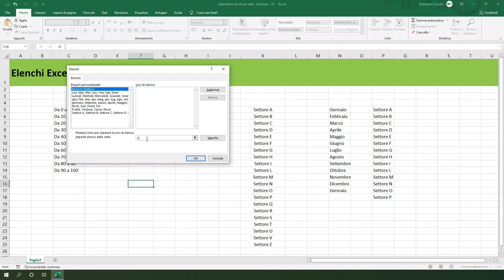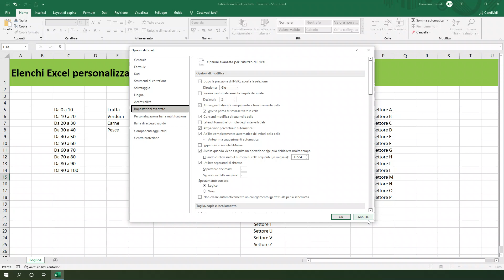Elenchi Excel personalizzati: come crearli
📌 In questo video ti mostrerò come creare degli elenchi Excel personalizzati attraverso dei semplici esempi.

📌 Se invece desideri approfondire e migliorare le tue competenze di Excel, visita l’area corsi di Excel per tutti per trovare il corso adatto a te!

📌 Se il video ti è piaciuto metti un 👍🏻 e condividilo😉